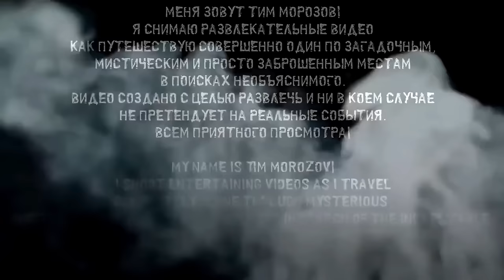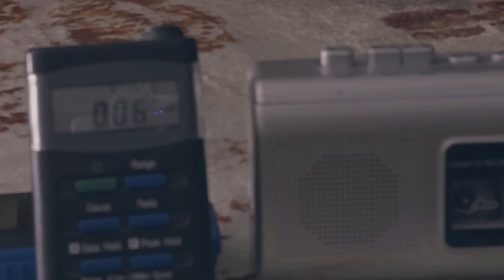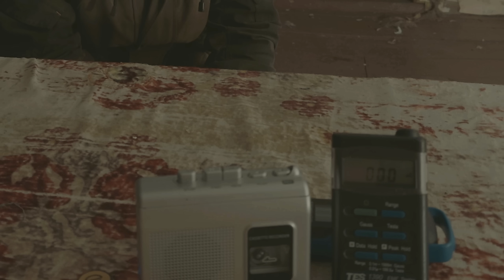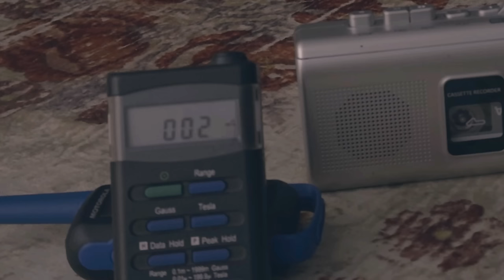ПРИЗРАКИ НА ЭТОМ ВИДЕО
ПАРАНОРМАЛЬНОЕ 666
В фольклоре призрак - это душа или дух умершего человека или нечеловеческого животного, которое, как считается, способно являться живым. В истории о привидениях описания призраков широко варьируются, от невидимого присутствия до полупрозрачных или едва видимых тонких форм и реалистичных, похожих на жизнь. Преднамеренная попытка вступить в контакт с духом умершего человека известна как некромантия, или в спиритизме как спиритический сеанс. Другие условия, связанные с ней явления, преследовать, призрак, полтергейст, тень, призрак, дух, привидение, призрака, демона, и упырь.